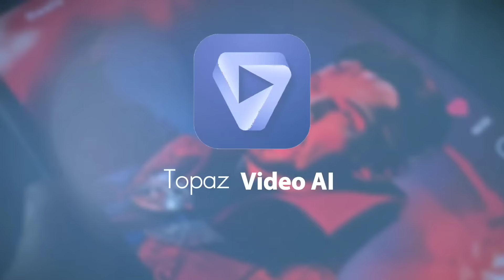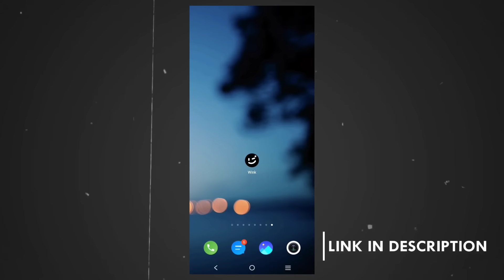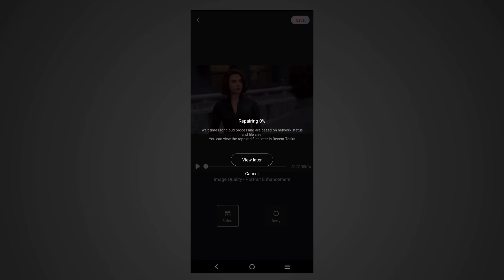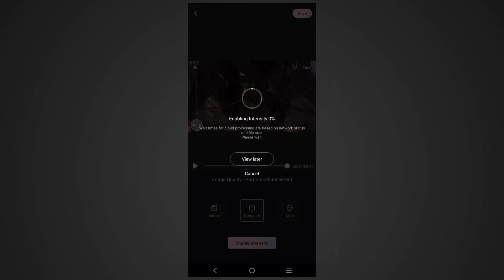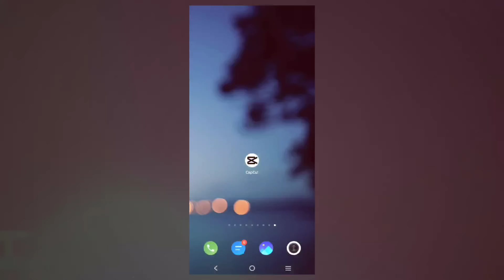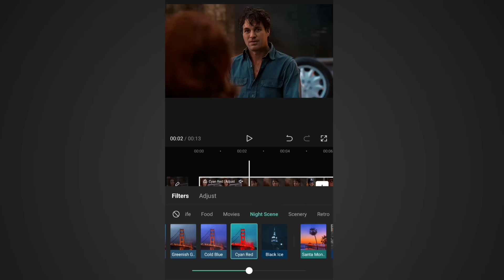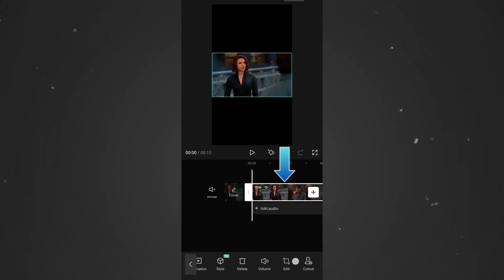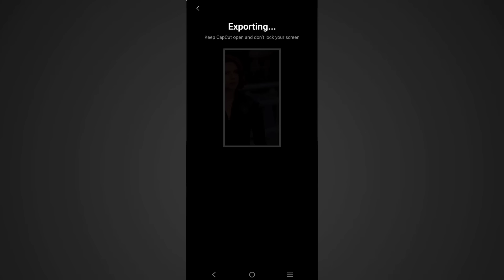Edit 4k Quality Video in MARVEL Style 😍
1 Mic
2 Mic+Mobile Stand
3 Tripod Stand
4 Mic Filter
5 Ringlight
6 Ringlight Stand
7 Black Background
8 Mobile